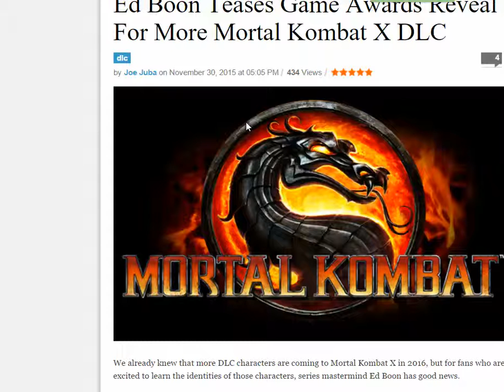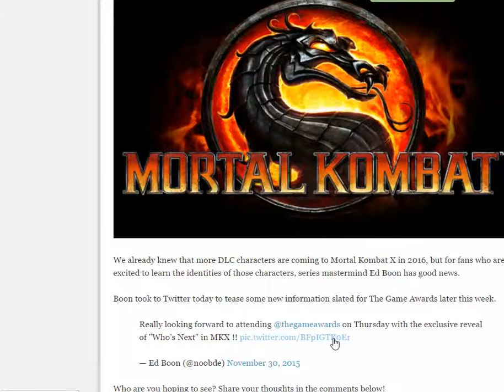Return of the mortal kombat x dlc news HD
for those who remember i used to do the mortal kombat x dlc news on my old channel before youtube axed the channel. well i'm happy to announce the return of the mortal kombat x dlc video series.